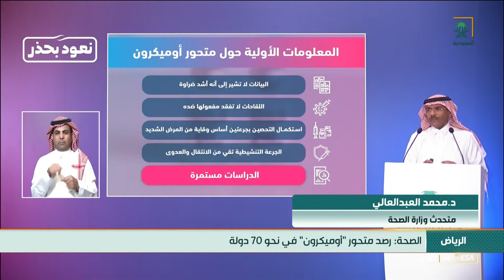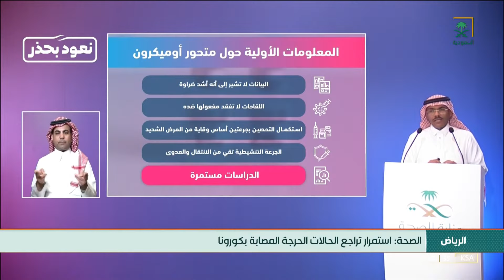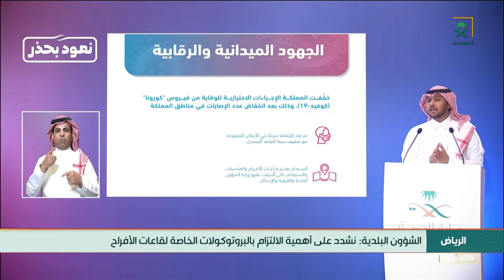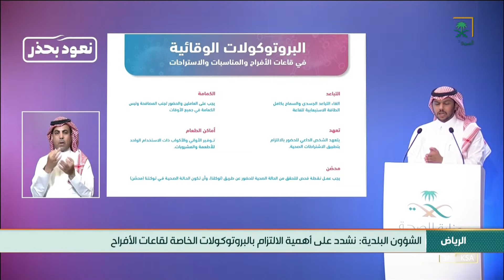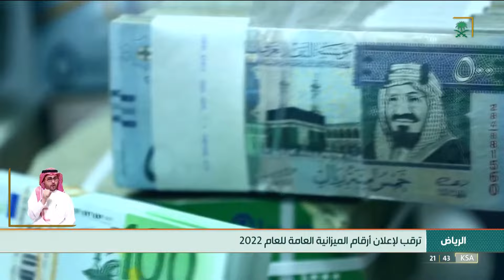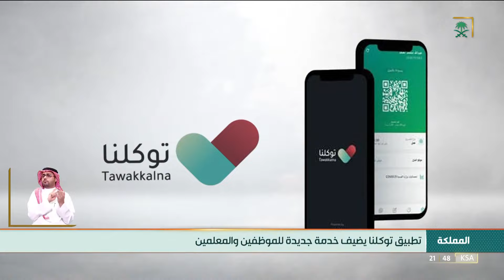نشرة الأخبار الرئيسة - الأحد 1443/05/08هـ.